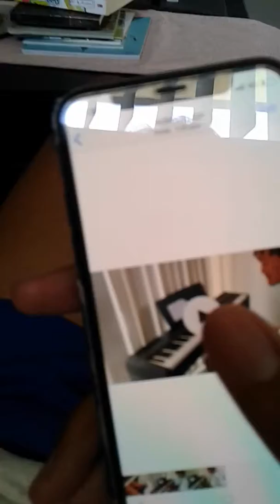Bohemian rhapsody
Jaffy buensalida